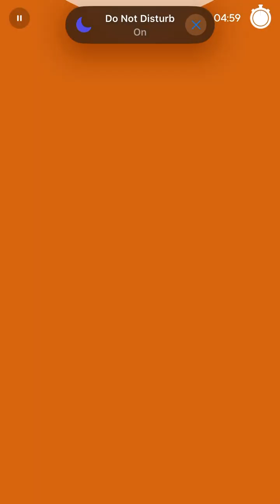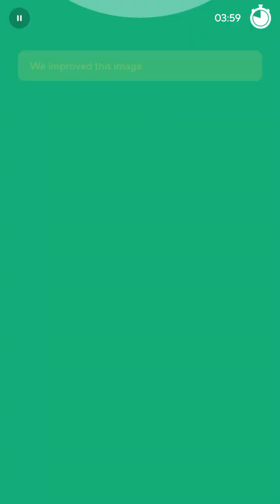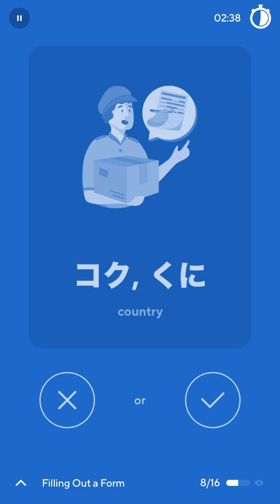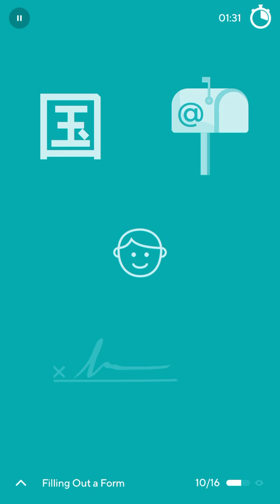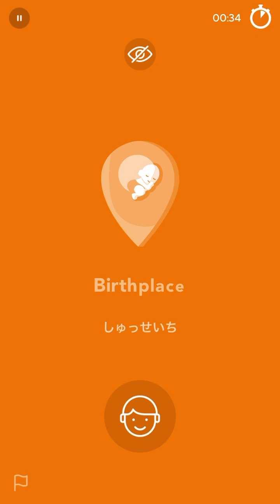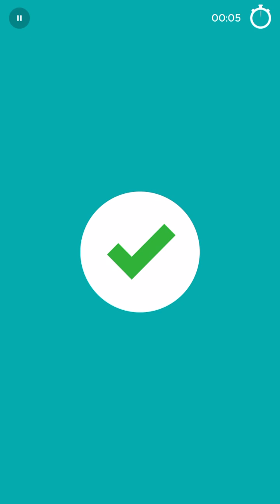2024–03-31 Drops Japanese